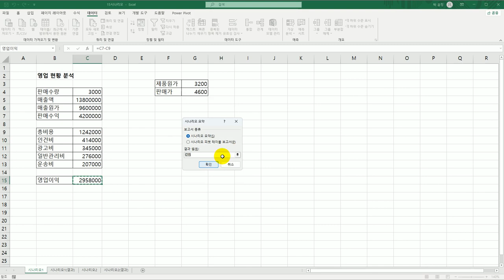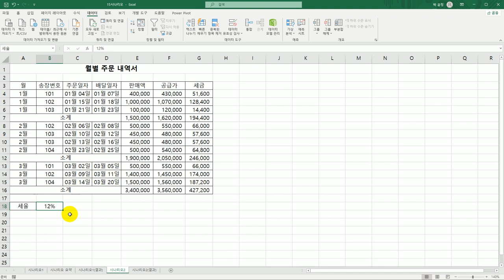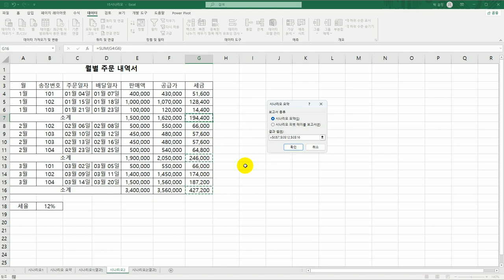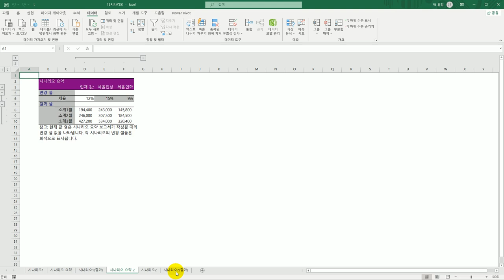[컴활1급실기] 0126 시나리오(엑셀)